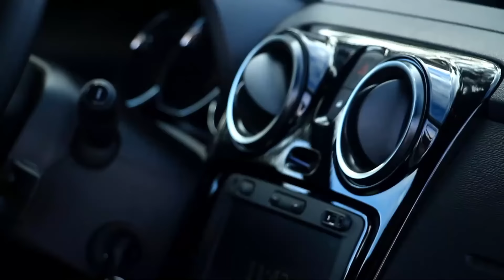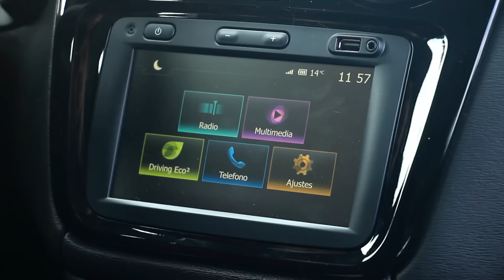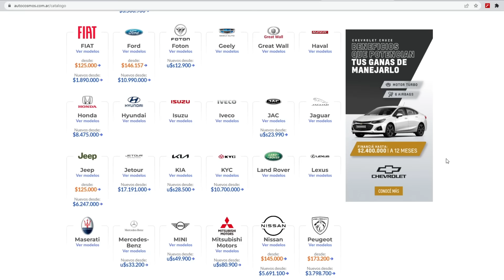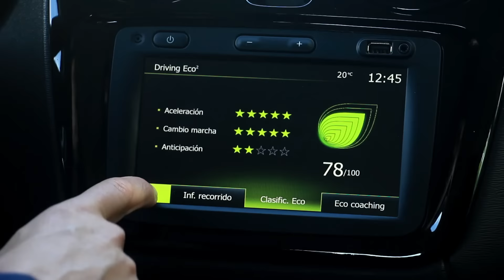Test Drive Renault Kangoo Express made in Argentina | Autocosmos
En Autocosmos estamos probando todos los modelos hechos en el país, de los que tenés mayor disponibilidad y menor plazo de entrega. Fabricado en Argentina, el Renault Kangoo tiene una ventaja en el actual contexto que penaliza fuertemente la importación, en teoría hay:
• Mayor disponibilidad
• Menores plazos de espera
• Menor sobreprecio
Te sugiero revisar precios, versiones, fichas técnicas, equipamientos y precios actualizados en el Catálogo de Autocosmsos.